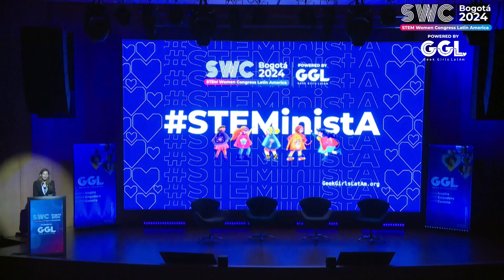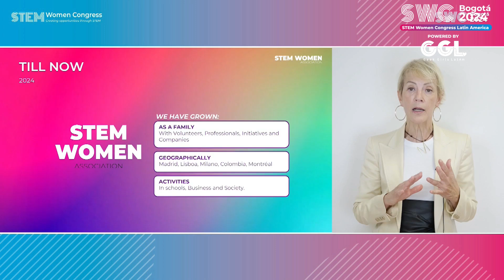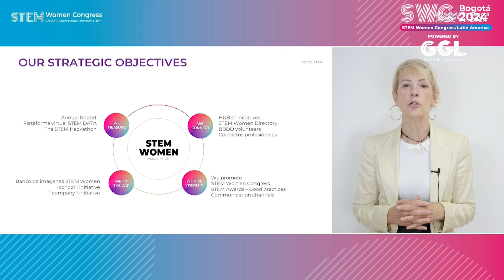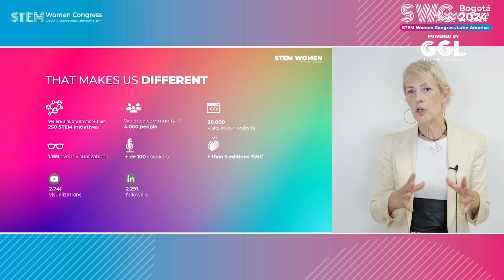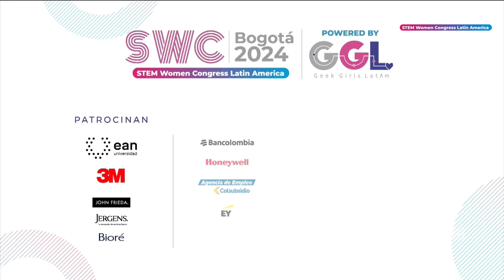01 Apertura del STEM Women CongressLatin America powered by Geek Girls LatAm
01  Apertura del STEM Women CongressLatin America powered by Geek Girls LatAm